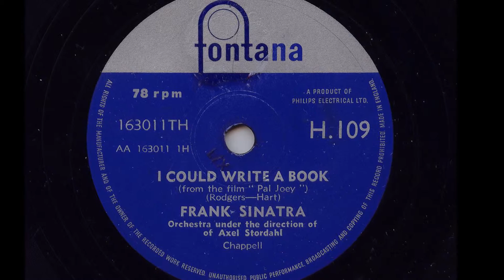Frank Sinatra 'I Could Write A Book' 1958 78 rpm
100th anniversary of the birth of Frank Sinatra
A 1958 UK reissue of Frank's original 1952 Columbia release.
Arranged and conducted by Alex Stordahl and recorded 7th January 1952.
Written for the 1940 musical 'Pal Joey' Frank re recorded it for Capitol with Nelson Riddle for the 1957 film version.
Fontana was a subsidiary of Philips which was the UK distributor of Columbia (US).